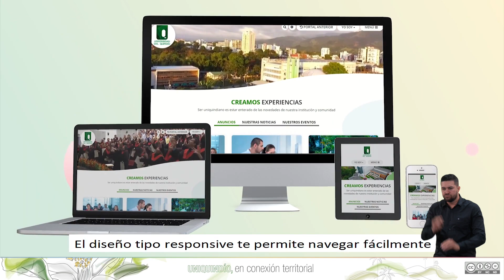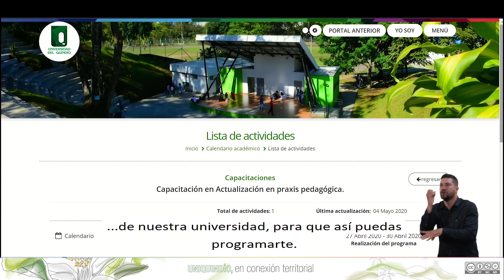Conoce nuestro portal institucional U2